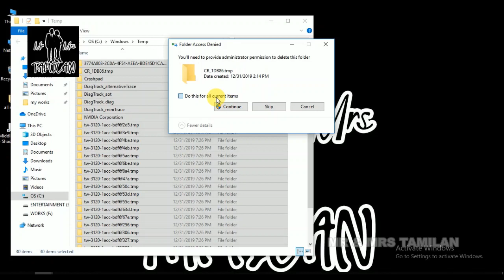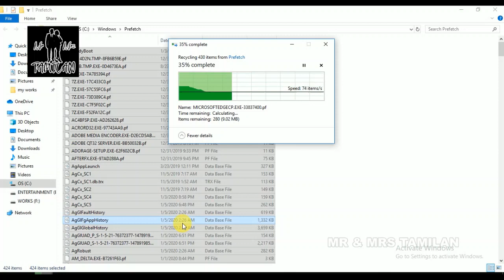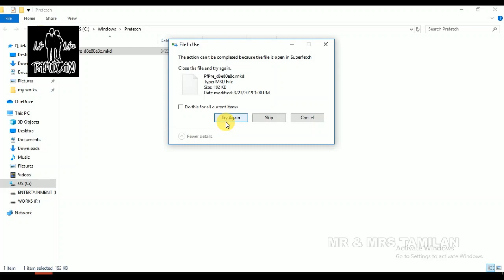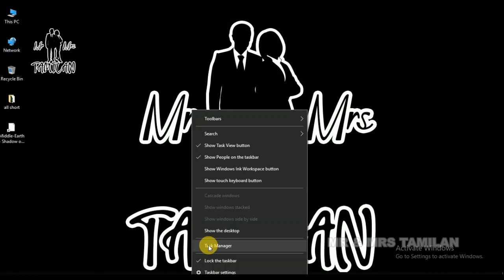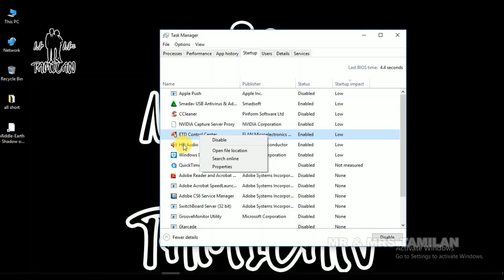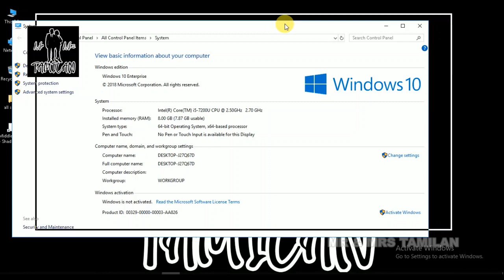Slow Laptop How to Speed Up | Speed Up Laptop Boost Laptop Performance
Slow Laptop How to Speed Up | Laptop Slow How to Speed Up | Speed Up Laptop | Boost Laptop Performance | Boost Laptop Speed

PC/Laptop மிகவும்  Slowவா இருந்தால் எப்படி  சரிசெய்வது PC Laptop Working Slow? -Mr & Mrs Tamilan

Computer/Laptop மிகவும்  Slowவாக இருந்தால் எப்படி  சரிசெய்வது Computer Laptop Working Slow?

Computer and Laptop working slow,  this video help to fix the problem.

Working Commands,

To fix temporary files Goto Run, enter command temp, %temp%

To fix system generated pre fetched datas, goto Run, enter command prefetch

To fix startup applications for windows 10, goto taskmanger you can see the option startup,for other windows version use command in run "msconfig"

Fixing system slow,Fixing laptop slow,fixing laptop hanged,Speedup old PC,Speed up Old Laptop,Speed UP,Boostup old computer,Boostup old laptop,windows basic commands,windows commands,windows commands to fix slow computer,Run,prefetch,temp,msconfig,startup